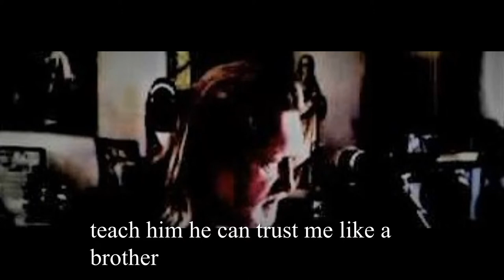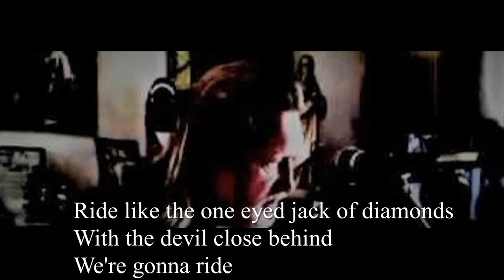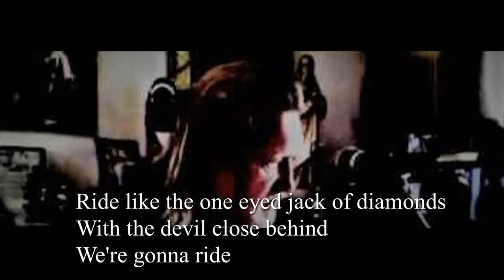silver stallion (Lee Clayton) cover